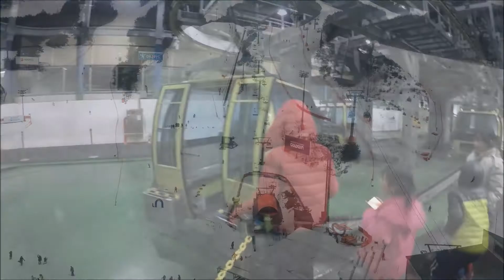韓國滑雪 | 學會滑雪板Snowboard | 江原道 Welli Hilli Park | 韓國著名滑雪度假村| ACJA生活旅遊趣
繼之前在日本輕井澤王子滑雪場的初體驗後，ACJA 立志要再回到滑雪場!!
這次來到韓國江原道 Welli Hilli Park 滑雪度假村，這裡雪道很美，設施完善，住宿也超級舒服!
我們報名 一對四 的 Snowboard 課程，有教練指導真的進步很快，ACJA 學會滑雪板囉!!

我們在這雪場住宿四天三夜，有興趣的人可點閱以下文章，看看ACJA 在 Welli Hilli Park 上課&食衣住行經驗分享喔!
🚩韓國江原道滑雪文章

🏂ACJA 滑雪經歷
🚩2016 第一次~ 日本輕井澤王子滑雪場(無教練上課/自學)

🚩2018第二次 & 2019第三次~
韓國江原道 Welli Hilli Park 滑雪度假村(SB滑雪課程&滑雪場介紹)